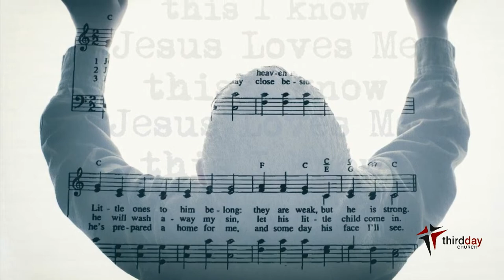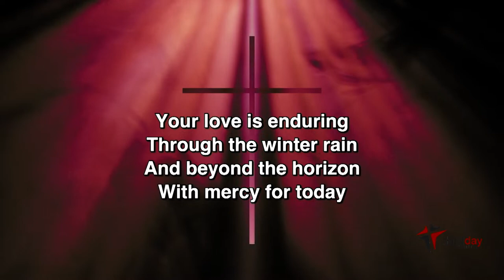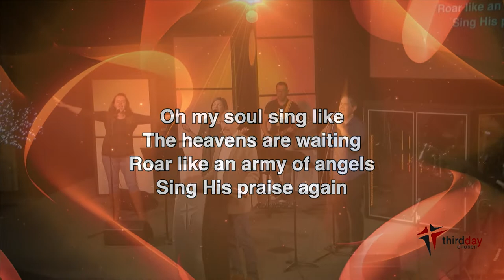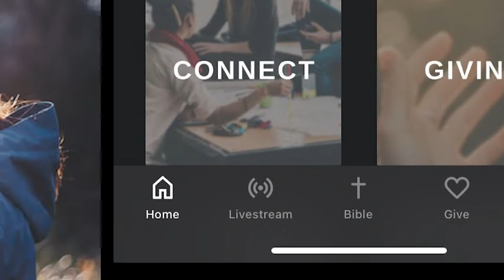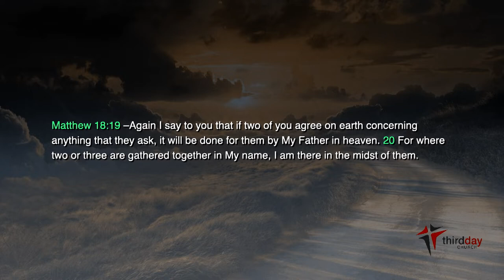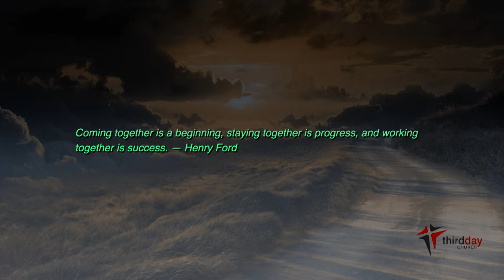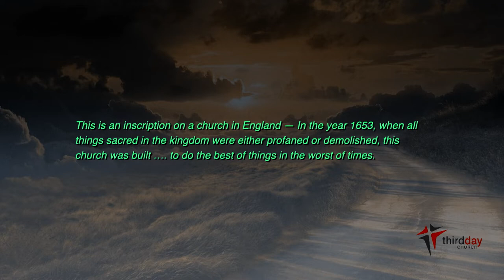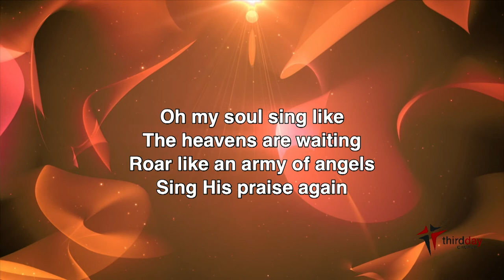February 13, 2022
Sunday morning worship service from Third Day Church in Lethbridge, Alberta. Pastor Dick Deweert teaches on Restoration with a special announcement about the future of Third Day Church.